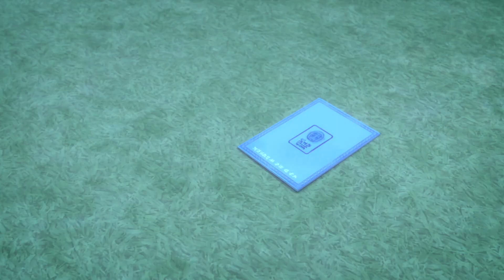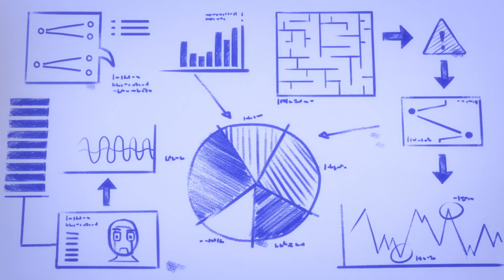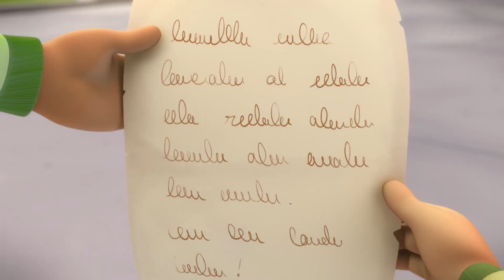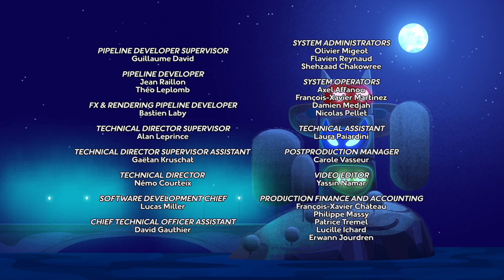PJ Masks S05E18 Night Ninja’s School of Ninja Naughtiness The Jolly Ninjalino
PJ Masks is a computer-animated superhero children's television series based on the Les Pyjamasques book series by Romuald Racioppo. Produced by Frog Box, Entertainment One UK Limited, Walt Disney EMEA Productions Limited and TeamTO, its production has the participation of France Télévisions and Disney Junior. The series is broadcast worldwide on Disney Branded Television's Disney Junior channels; in its home country of France, it airs on France 5. It also airs on Tiny Pop in the UK, ABC Kids in Australia, RAI YoYo in Italy, TV Cultura in Brazil and Televisa in Mexico. It became the world's most watched children's series, and also one of the most-watched Disney Junior shows.

In the United States, the series has been broadcast on Disney Junior since September 18, 2015; in France, it has been broadcast on France 5 and Disney Junior since December 18, 2015. It also premiered on Disney Junior in Canada on 7 February 2016. In June 2016, a second season was announced; it began airing on 15 January 2018. On 19 April 2019, it aired the first episode of the third season. The fourth season was announced to air in April 2020, but instead it aired on 15 May 2020, possibly due to the COVID-19 pandemic (reducing Entertainment One's produced/acquired television half-hour content from 339 for 2019 to 276 for 2020 starting in the second quarter). On 28 January 2020, it was renewed for a fifth season which premiered on August 13, 2021, with production taking place between 1 April 2020 to 1 April 2021.[14] On 18 June 2021, it was renewed for a sixth season forecast to be aired in 2023, with production starting that same day.